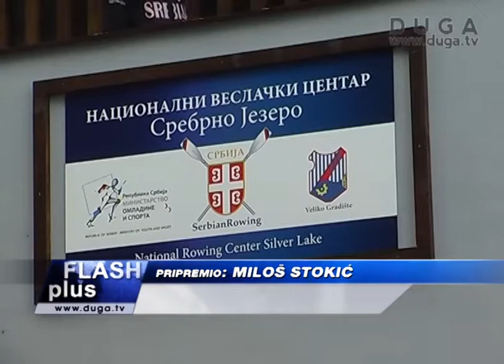Otvoren Nacionalni veslački centar na Srebrnom jezeru, 25.04.2012.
Potpredsednik Vlade Republike Srbije zadužena za privredni i regionalni razvoj, Verica Kalanović, otvorila je Nacionalni veslački centar na Srebrnom jezeru. Centar će pružiti optimalne uslove za ovaj sport tokom pripreme reprezentativnih veslačkih selekcija, a u najavi su i pripreme za Olimpijske igre u Londonu.